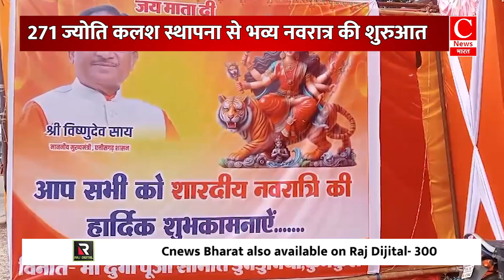जशपुर के डुगडुगिया में 271 ज्योति कलश स्थापना के साथ नवरात्र पर्व की शुरुआत